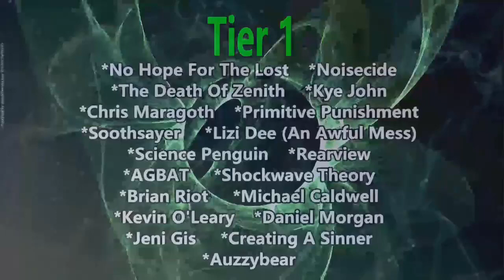Terrestrial Soulz - Slipping Away (Reaction)